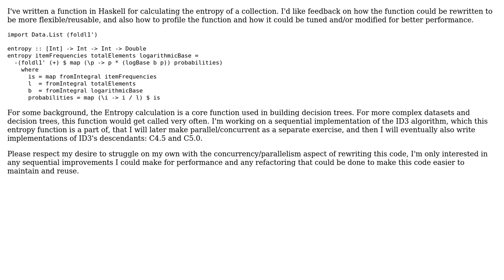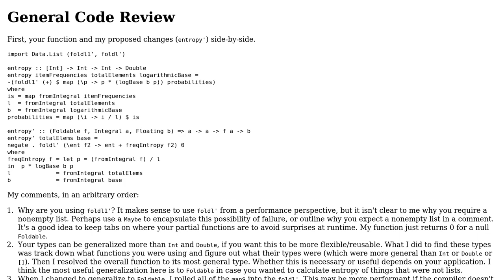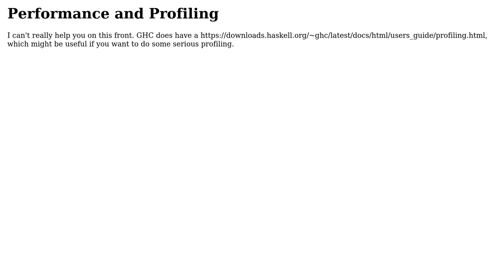Code Review: Entropy calculation function in Haskell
With thanks & praise to God, and with thanks to the many people who have made this project possible! | Content (except music & images) licensed under CC BY-SA | Music | Images & others | With thanks to user Josiah user cole user 200_success and the Stack Exchange Network Trademarks are property of their respective owners. You are responsible for your own actions.